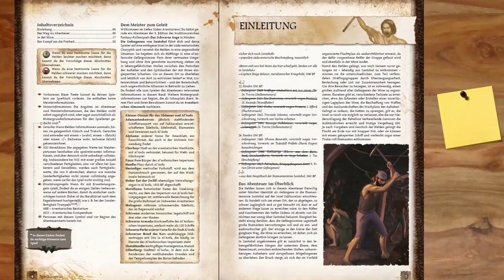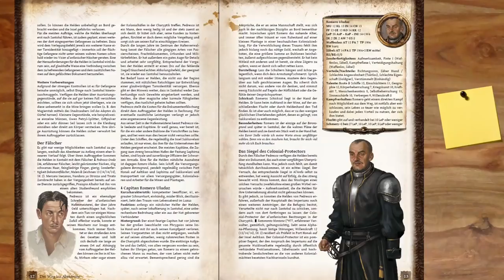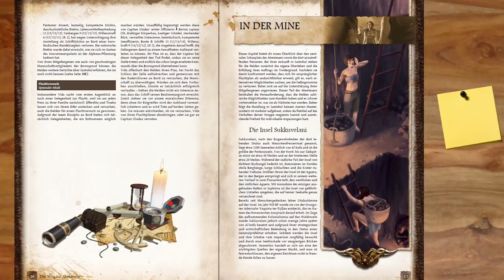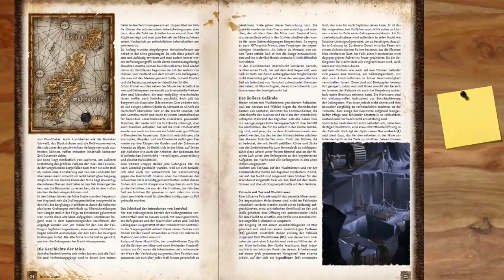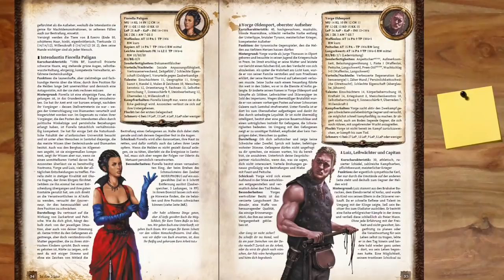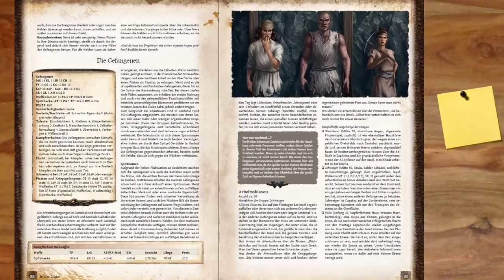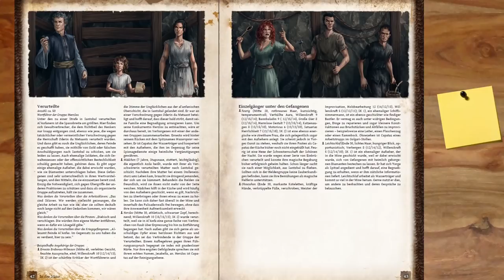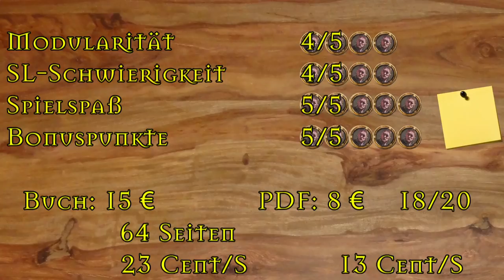[DSA] Rezension - Die Gefangenen von Santobal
▬▬▬▬ Video Beschreibung ▬▬▬▬

Die Gefangenen von Santobal - Abenteuer

▬▬▬▬ Künstler ▬▬▬▬

▬▬▬▬  Kanal-Unterstützung  ▬▬▬▬

▬▬▬▬  Rechtliches  ▬▬▬▬